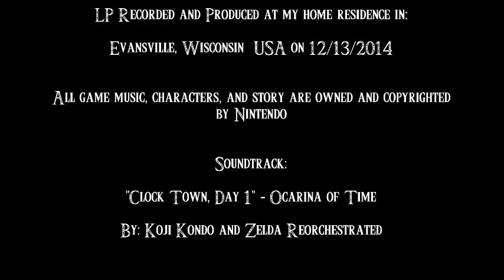The Legend of Zelda, Majora's Mask - Episode 2: Clock Town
In this episode, we continue through the 1st and 2nd days by continuing the Deku Playground Quest and play a game of Hide and Seek with the Bomber Gang.